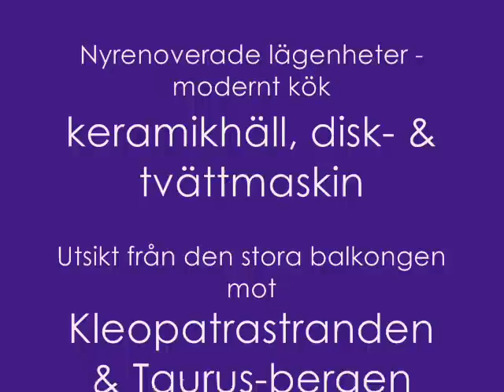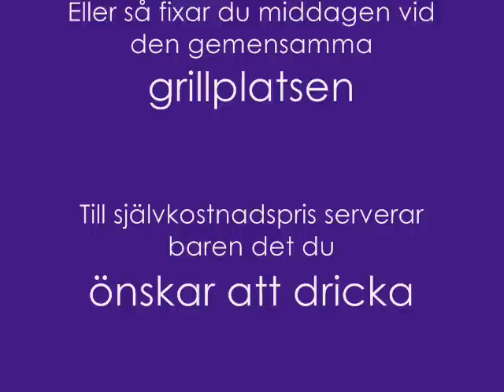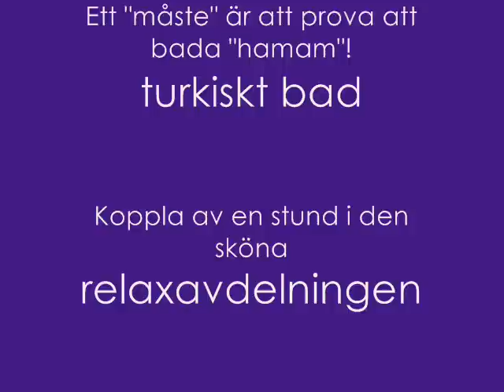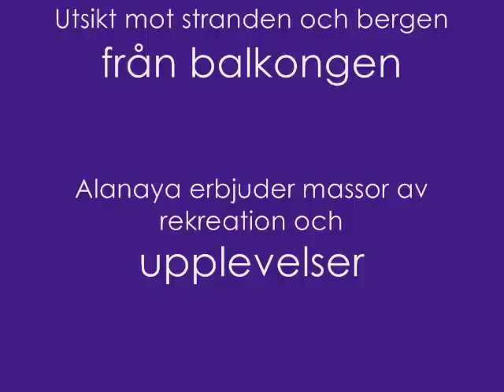Kleopatra-stranden i Alanya - lägenhet vid Turkiets finaste strand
Tröttnat på vintern i Sverige? Sol och värme! Hyr lägenhet 2 min från Kleopatrastranden - Turkiets Riviera i Alanya Cleopatra Saphir Bästa klimatet, 300 soldagar. Svensk "sommarvärme" på vintern. Fantastiskt läge, modern nyrenoverarad lägenhet, pool, bastu, hamam, gym, bar. Morgonsol, ät frukost på balkongen med utsikt mot Medelhavet! Handikappvänligt. Lugnt område.